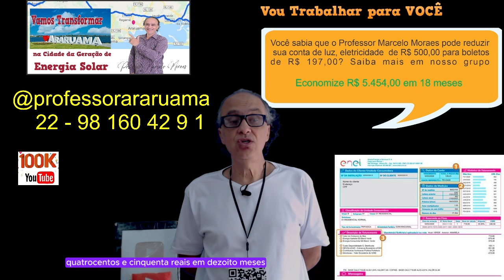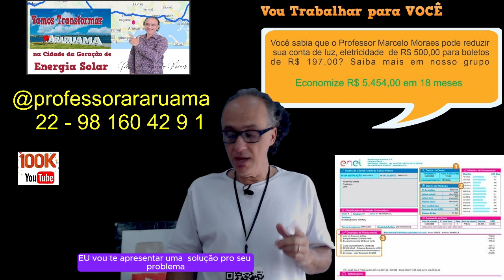Resultado em 30 dias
🎓 APRENDA ELETRÔNICA EM 30 DIAS!
💡 O que levaria 1 ano em uma faculdade, você aprende aqui em apenas 30 dias!
📜 Certificação Internacional ao final do curso!
💰 Apenas R$ 59,99 – Acesso imediato!
🔧 Aulas práticas e conteúdo 100% online!
📱 Suporte direto pelo WhatsApp com o Professor Marcelo Moraes!
🔥 Comece hoje e se destaque no mercado!
👉 Clique aqui para começar agora! 👈
📚 Meu foco não é apenas vender, é sim o de realizar sonhos.